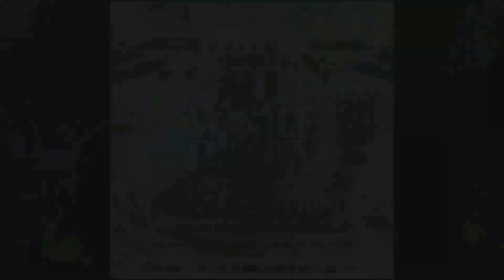Most easiest crops grown and harvest in months time and earn money